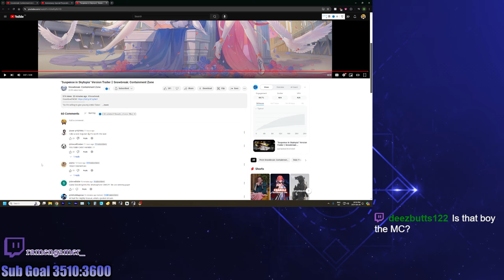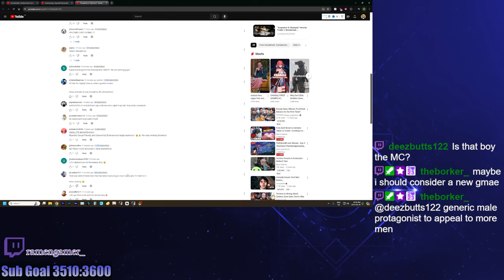This game got more insane